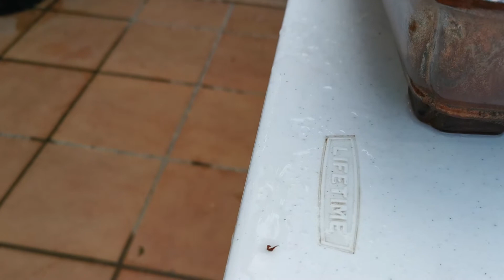De compras en vivero de bonsai[Dia de descanso]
Dia de compras en vivero de bonsai macetas, arbolito y mas.